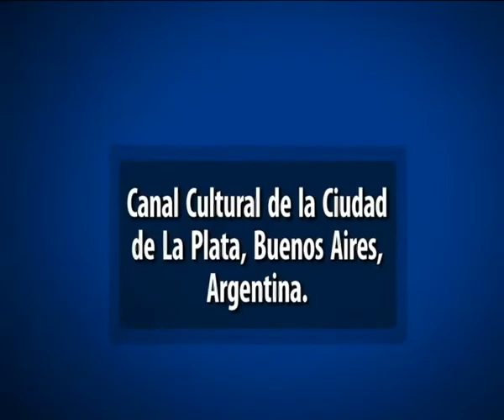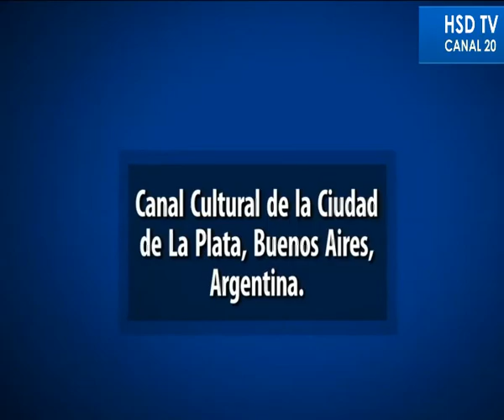PROGRAMA ARANA-HSD TV EN LAS PLAZAS.-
ENTRE AMIGOS-ARANA- HSD TV EN LAS PLAZAS.-